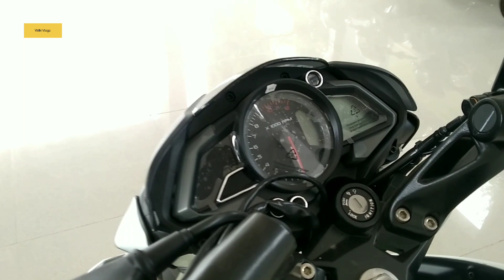2022 Pulsar NS 160 BS6 White Colour Walk-around